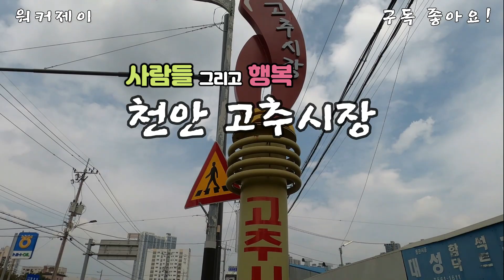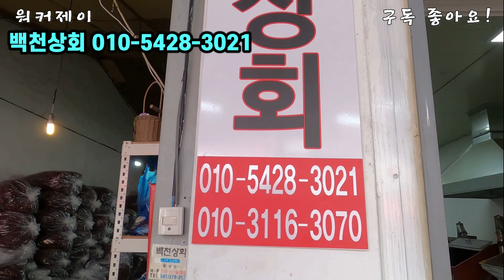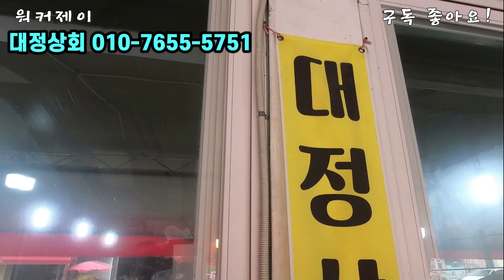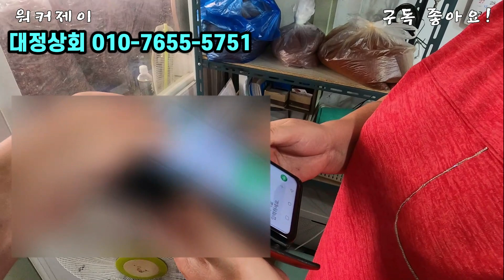천안고추시장$여기를 왜? 이제알았지? 사람들 계속 주문이유? 가격할인!